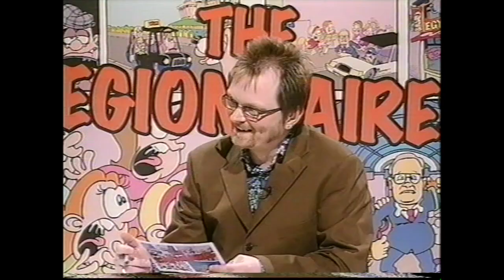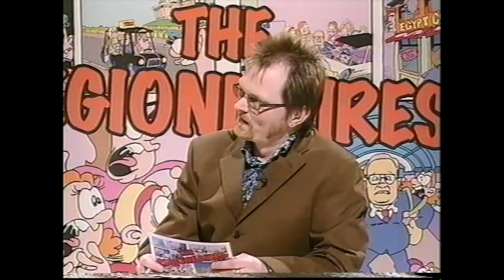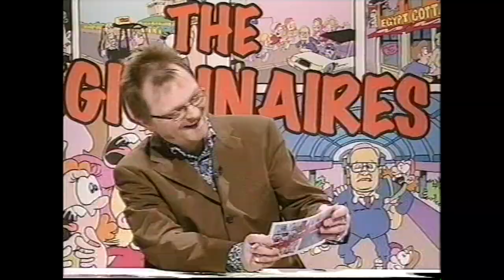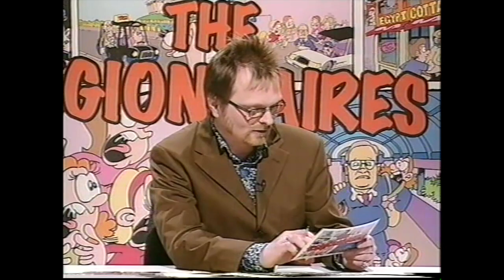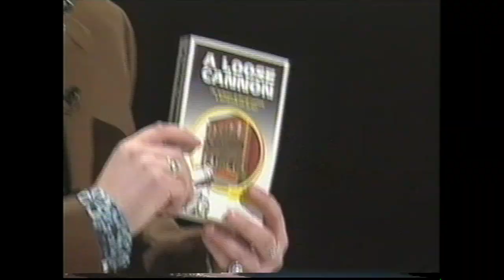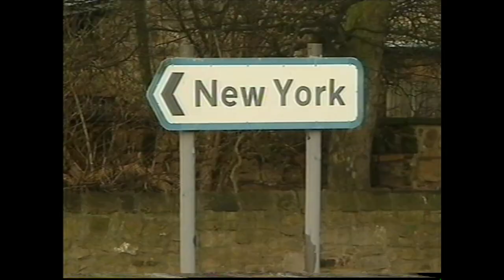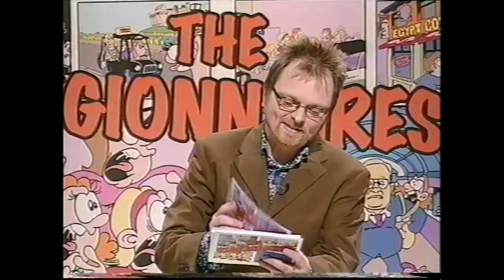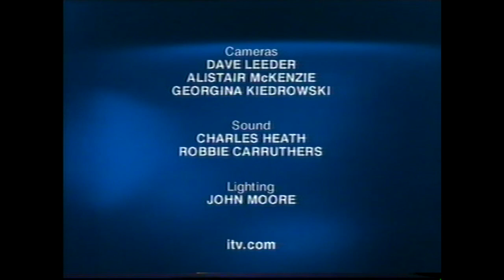The Regionnaires episode 5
With guests, comedian Anvil Springsteen and legendary weather man Bob Johnson.
Regional TV panel show the Regionnaires was a comedy quiz in six parts, filmed and broadcast in 2004. It was a co-production, made by Blissna and ITV Tyne Tees.
Presented by 'Him Off the Viz' Simon Donald, it was written by Viz cartoonist Alex Collier and starred stand up comedian Gavin Webster and radio presenter Catboy as team captains. Roving reporter Arthur 2 Stroke provided a vox pop round. The studio guests were all people with very close links to the north east.
The object of the programme was to make an entertainment show with strong regional content, as an antidote to the watering down of both entertainment and regional broadcasting created by the influx of multiple satellite channels.
The noughties was a turbulent time in regional television and TyneTees decided to sell off the only studio in which they could house a live audience. The Regionnaires was the last live audience production to be made in Studio 5, made famous by Tyne Tees' legendary music show The Tube.